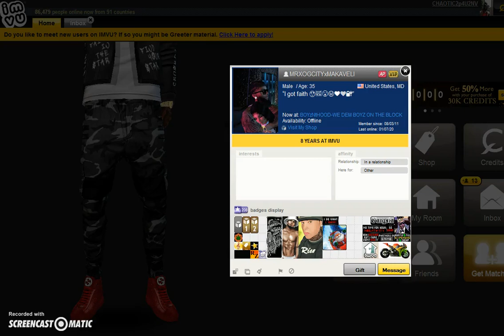IMVU..RETARD BOYzNtHOOODxBNG TOOK BEATING FOR RUNNER OGCITY